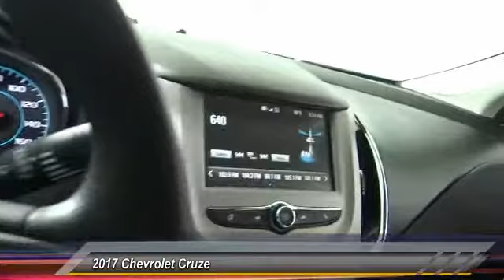2017 Chevrolet Cruze HEMET BEAUMONT MENIFEE PERRIS LAKE ELSINORE MURRIETA 715168D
2017 Chevrolet Cruze 4DR SDN 1.4L LS W/1SB

GOSCH FORD HEMET PROUDLY SERVING HEMET, BEAUMONT, MENIFEE, PERRIS, LAKE ELSINORE, MURRIETA, AND SURROUNDING SOUTHERN CALIFORNIA LOCATIONS. THIS SUMMIT WHITE 2017 Chevrolet CRUZE IS EQUIPPED WITH A 1.4L Turbo DOHC 4-Cyl DI Engine, AUTOMATIC TRANSMISSION, AND RECEIVES AN ESTIMATED 30 City/40 Hwy MPG. GOSCH FORD HEMET 150 CARRIAGE CIRCLE HEMET CA 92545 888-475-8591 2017 Chevrolet CRUZE 4DR SDN 1.4L LS W/1SB This outstanding example of a 2017 Chevrolet Cruze LS is offered by Gosch Auto Group. When you purchase a vehicle with the CARFAX Buyback Guarantee, you're getting what you paid for. There are many vehicles on the market but if you are looking for a vehicle that will perform as good as it looks then this Chevrolet Cruze LS is the one! The quintessential Chevrolet -- This Chevrolet Cruze LS speaks volumes about its owner, about uncompromising individuality, a passion for driving and standards far above the ordinary. This is the one. Just what you've been looking for. Please contact the Gosch Auto Group for more information. Stock #: 715168D | VIN: 3G1BC5SM1HS535932 | 2017 Chevrolet Cruze 4dr Sdn 1.4L LS w/1SB Gosch Ford Hemet